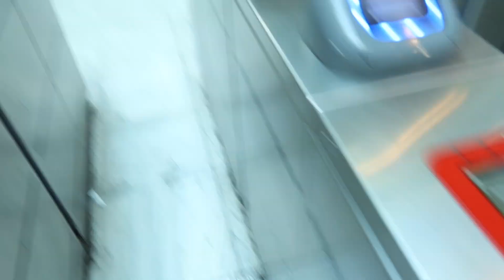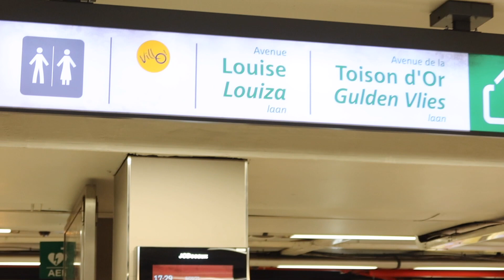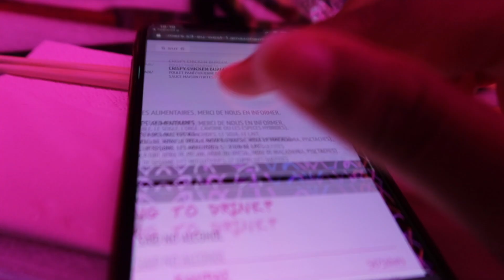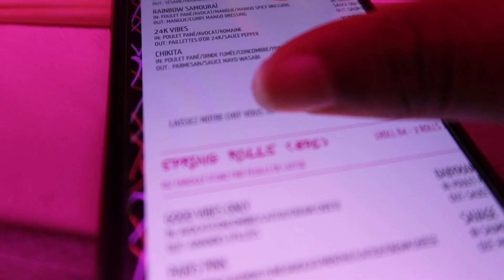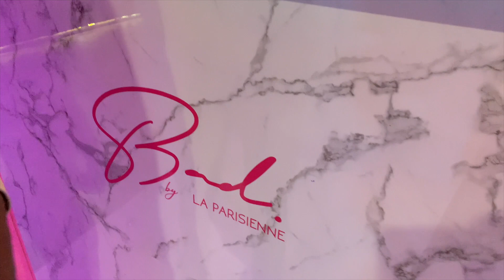VLOG - DECOUVERTE Restaurant "BAD BY LA PARISIENNE"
VLOG - DECOUVERTE BAD BY LA PARISIENNE

Nouveau concept "découverte"

✰ SUIVEZ MOI ✰
twitter ‣ CSkirtgirl
Snapchat  ‣ @quenncap

Copyright:
▹ VIDÉO ÉCRITE ET DIRIGÉE PAR Caprice YELETE
▹ PRODUCTION:
Filmer : Caprice YELETE
Montage : Caprice YELETE

▹ MONTAGE & EQUIPEMENT
‣ Final Cut Pro X
‣ Grosse caméra:  Canon iOS 750D et Iphone Xs
‣ Objectif: canon 55 mm
‣ Caméra vlog:  Canon G7x markIII
‣ Mon ordinateur portable : MacBook Pro Touch Bar 2019, 8 giga
‣ Miniature : Caprice

Nom ? Caprice YELETE
Âge? 27 ans 🙈( 25 décembre 1993, capricorne)
Taille & poids? 1m69 mais on arrondie à 1m71😜 et pèse 55kg

1.2K 🤍